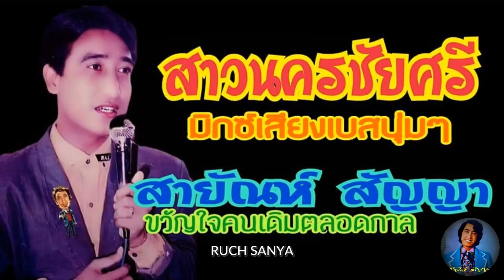เพลง สาวนครชัยศรี - สายัณห์ สัญญา-ชุด สั่งฟ้าฝากดิน...มิกซ์เสียงเบสนุ่มๆ...........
เพลง สาวนครชัยศรี - สายัณห์ สัญญา-ชุด สั่งฟ้าฝากดิน...มิกซ์เสียงเบสนุ่มๆ. ขอขอบคุณไฟล์เพลงต้นทางและรูปภาพประกอบด้วยครับ.